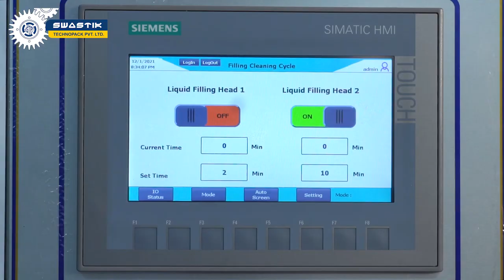Swastik's BOV Propellant Filling,Crimping And Liquid Filling Machine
Semi-Auto BOV Crimping, Propellant Filling and Liquid Filling Machine

Listen ad-free with YouTube Premium
Song
Rinse Repeat
Artist
DivKid